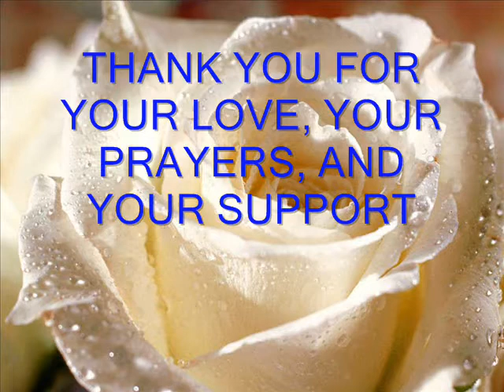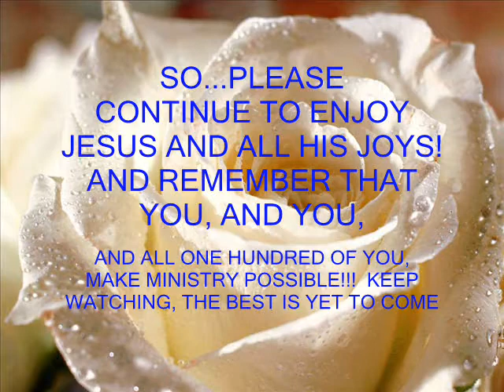YOU ALL....THANKS!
Thank you to all of you, and a special thank you to my
What a blessing it is to have those that are willing to listen to my random thoughts, life experiences, and Spiritual insight.  I am very grateful for you all, my You Tube family, and you all have helped me to see life through different Dimensions (with a T) and Perspectives!  LOVE TO ALL OF YOU!

You can purchase my books:
Just in case you are curious concerning what I do and you want to show your support an ANY WAY to my ministry...here is how!  :D
You can like/follow the following pages:
My MAIN page on fb: Stacey Woods